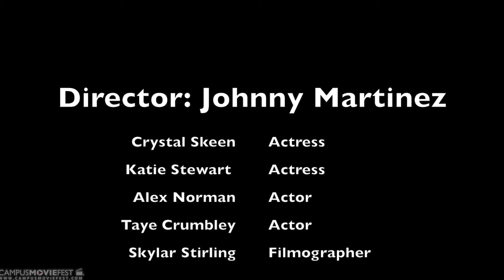The Unseen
Four friends invite something terrible into their house with unforeseen consequences.

Created by Johnny Martinez's Crew at Oglethorpe University in 2015 as part of Campus MovieFest, the world’s largest student film festival.

Cast & Crew :
Juan Martinez - Captain, Writer, Director, Editor, Producer
with
Crystal Nicole Skeen - Actress
Taye Crumbley - Actor

Make sure to check out this video and thousands more on the Campus MovieFest